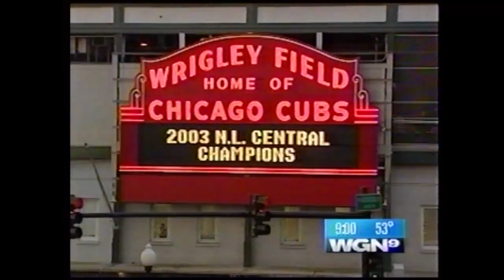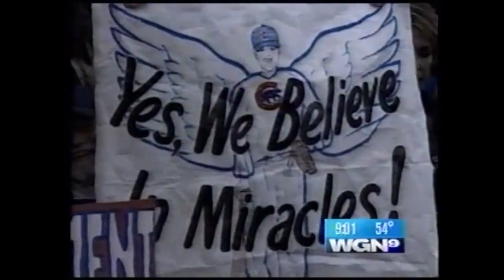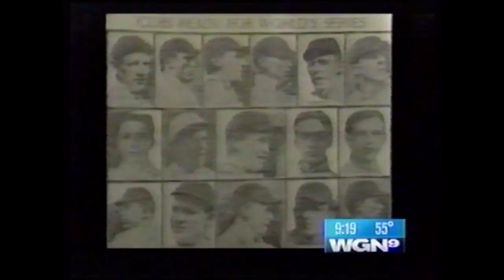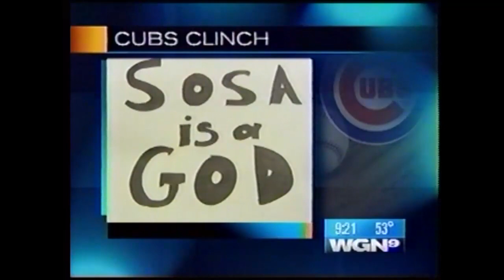09/27/2003: Chicago Cubs clinch division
WGN coverage of the Chicago Cubs clinching the National League Central division.